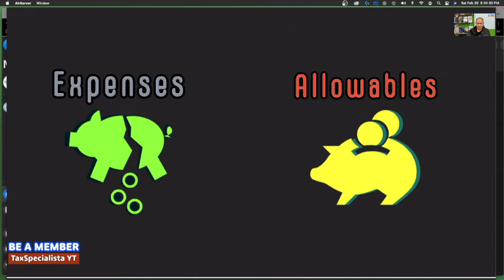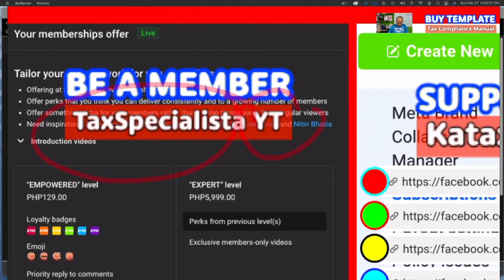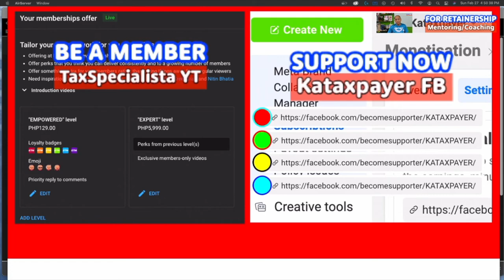Taxable income of Foreigner doing business in the Philippines 180 day residency rule